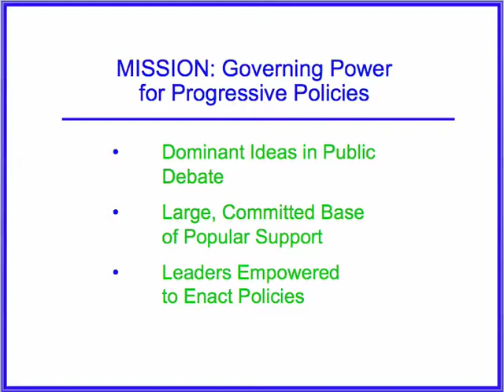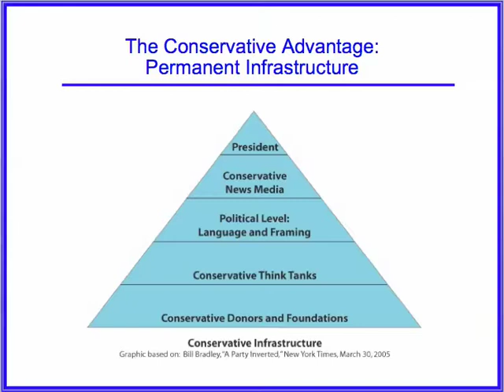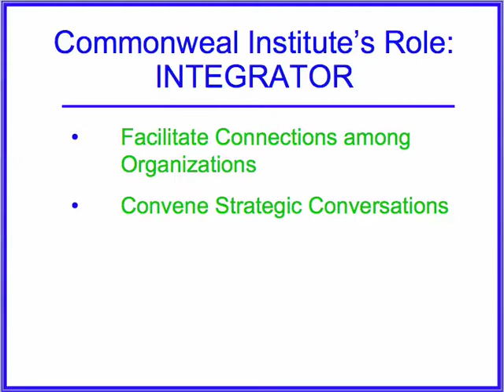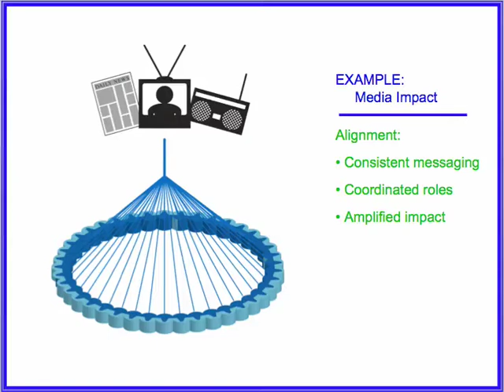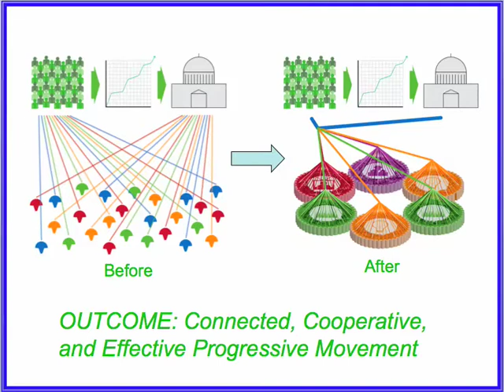Introduction to Commonweal Institute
This short screencast explains the work of the Institute.